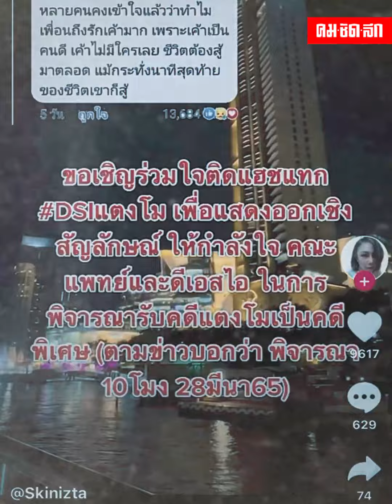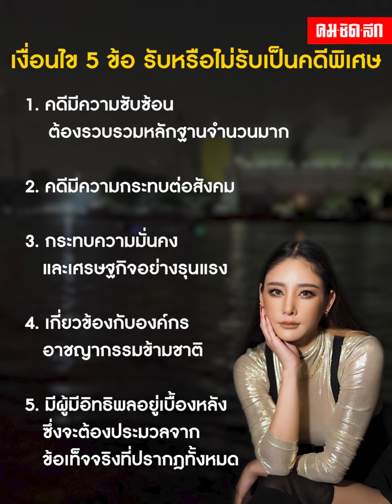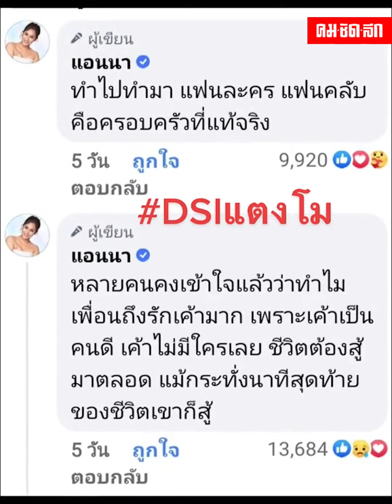คดี “แตงโม” เข้าข่ายคดีอาญาแผ่นดิน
ชาวเน็ตผุดแฮชแท็ก DSIแตงโม ให้กำลังใจรับทำคดี "แตงโม" เป็นคดีพิเศษ ด้าน DSI ชี้คดี "แตงโม" เข้าข่ายคดีอาญาแผ่นดิน เร่งประชุมบอร์ด คาดรู้ผลรับหรือไม่รับเป็นคดีพิเศษไม่เกิน 15 เม.ย. 2565